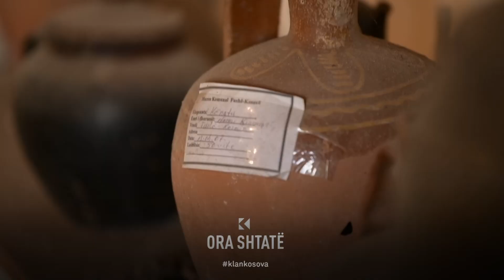Ora 7 - Kalaja e Harilaqit, vendi që pret investime!